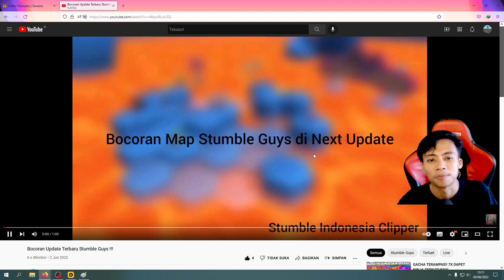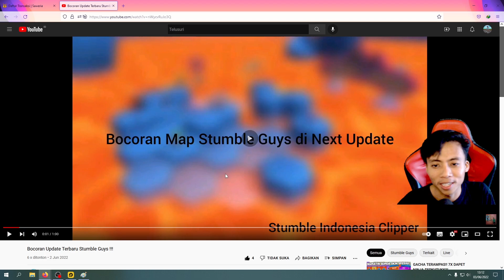BOCORAN MAP STUMBLE GUYS TERBARU, KITA REVIEW YUK - STUMBLE GUYS INDONESIA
ID BOOYAH LIVE : 79379064

Snack Video : Rama TUBE SV